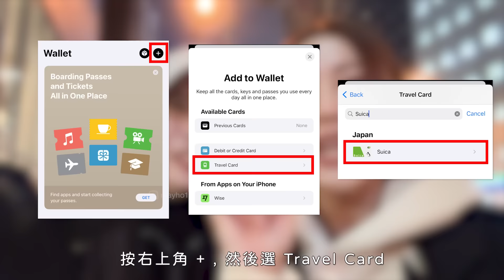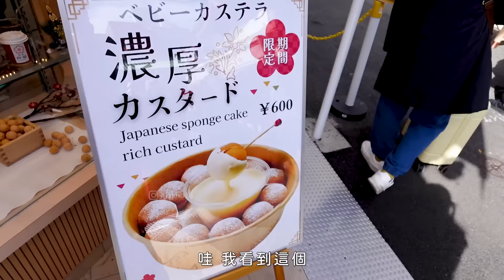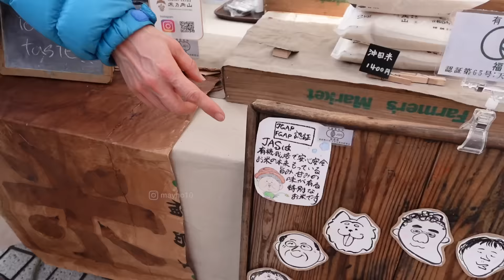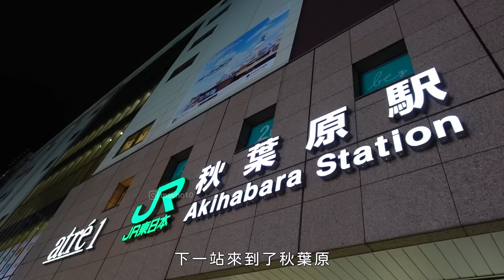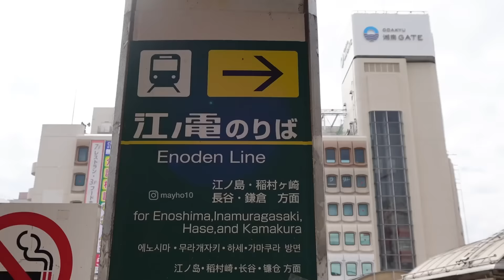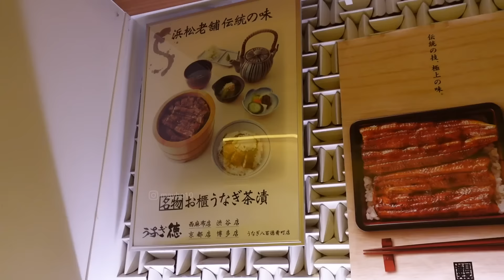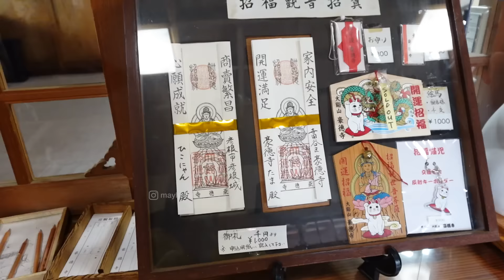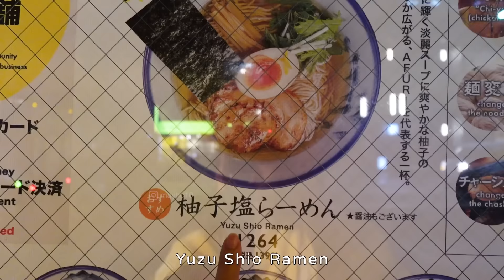時隔 3 年，終於兌現承諾 🥹 帶他們去東京員工旅遊 🇯🇵｜MAYHO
我們的旅程還沒結束，期待下一集唷 🤓

想當年，我們和瑾萱說
我們會帶她去日本員工旅遊的

3 年後，終於兌現承諾
我們帶著瑾萱 仟影 和 Jason
到東京員工旅遊啦啦啦 🥹
除此之外，我們還會到北海道滑雪！
敬請期待下個影片 😝

00:00 ✱ Day 1

一蘭 浅草店 Ichiran Asakusa
Japan, 〒111-0032 Tokyo, Taito City, Asakusa, 1 Chome−1−16 ＨＫ浅草ビル B1F

06:43 ✱ Day 2

淺草寺Sensō-ji
2 Chome-3-1 Asakusa, Taito City, Tokyo 111-0032, Japan

Asakusa Kagetsudō
2 Chome-7-13 Asakusa, Taito City, Tokyo 111-0032, Japan

Omotesandō 表參道

Loft
21-1 Udagawacho, Shibuya City, Tokyo 150-0042, Japan

Gansozushi
29-1 Udagawacho, Shibuya City, Tokyo 150-0042, Japan

Akihabara 秋葉原

19:37 ✱ Day 3

我們在 Ueno Station 買到 Suica 卡

Inamuragasaki 稲村ケ崎

Cafe Yoridokoro
1 Chome-12-16 Inamuragasaki, Kamakura, Kanagawa 248-0024, Japan

Enoshima Station 江之島

Shichirigahama Beach 七里濱

Shibuya Hikarie
2 Chome-21-1 Shibuya, Shibuya City, Tokyo 150-8510, Japan

Unagi Toku うなぎ徳
 2 Chome-21-1 Shibuya, Shibuya City, Tokyo 150-0002, Japan

32:11 ✱ Day 4

Gōtokuji Temple 豪德寺
2 Chome-24-7 Gotokuji, Setagaya City, Tokyo 154-0021, Japan

Godaime Hanayama Udon Ginza 五代目 花山烏冬 銀座店
3 Chome-14-13 Ginza, Chuo City, Tokyo 104-0061, Japan

Kissa You Ginza
Japan, 〒104-0061 Tokyo, Chuo City, Ginza, 4 Chome−13−17 高野ビル 1F・2F

Hakuhinkan Toy Park
8 Chome-8-11 Ginza, Chuo City, Tokyo 104-8132, Japan

AFURI Harajuku
Japan, 〒151-0051 Tokyo, Shibuya City, Sendagaya, 3 Chome−63−1 グランデフォレスタ原宿 1F

■ 攝影器材
@sonymalaysia  ZV-1 II & ECM-G1

■ Music
E's Jammy Jams,TrackTribe,Otis McDonald